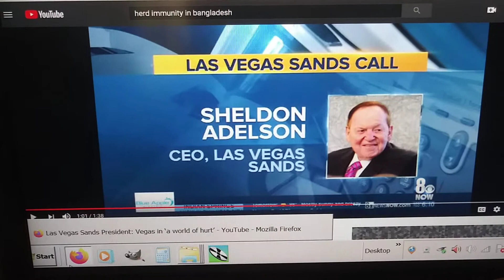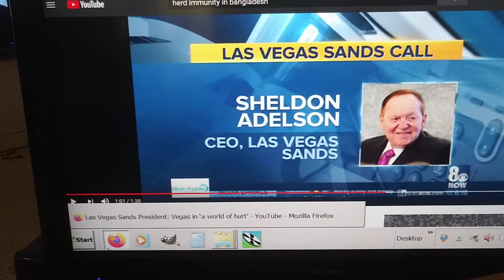Stop threatening to close Las Vegas